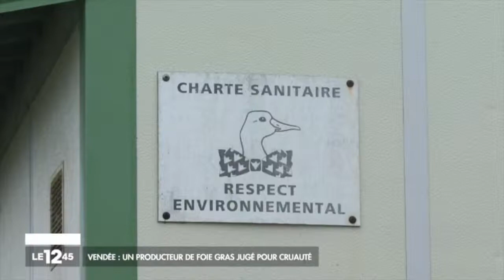M6 1245 : le procès du foie gras (extrait du 22 janvier 2015)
Foie gras: de nombreux médias se sont fait l'écho du procès opposant L214 à la société Soulard.

France 2, France 3, M6, BFMTV et de nombreux sites d'info ont montré les images explicites du gavage pratiqué sur des canards par cette entreprise, et révélées par L214 en novembre 2013.